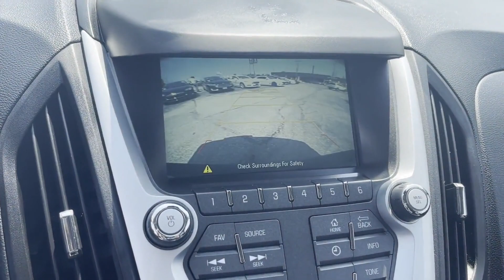2017 Chevrolet Equinox Chicago, Oak Park, River Grove, Norridge, Maywood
2017 Chevrolet Equinox  2GNALCEK0H6252459 Video